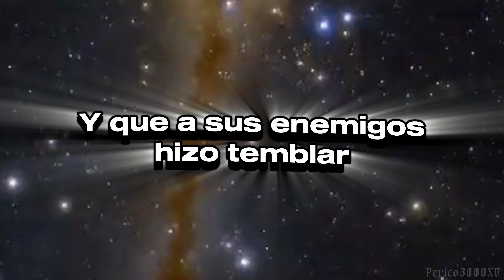La raza hispana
La raza de los hispanos.